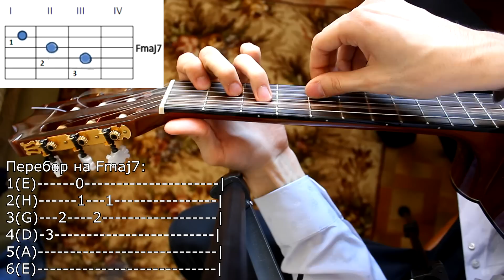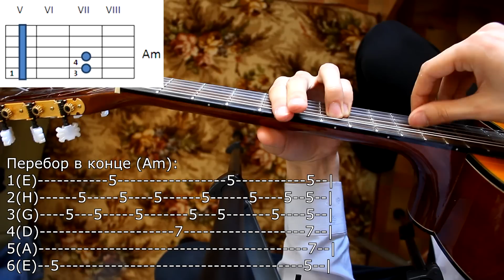#29 Как Играть на ГИТАРЕ "Arslan - Музыка моей души" (Видео Урок, Разбор Песни)/ БОЙ РЕГГИ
По просьбе многих музыкантов сделал разбор на свою песню "Arslan - Музыка моей души" на гитаре. Успехов Вам!

Разделы Урока (Тайминг):
0:00 - Приветствие
01:12 - Исполняю песню
02:44 - Аккорды песни, каподастр
04:38 - Вступление, перебор в начале
08:39 - Припев перебор, бой
12:14 - 1 Куплет, бой регги
14:46 - Вставка
15:07 - 2 куплет, бой в стиле регги 2
16:05 - Концовка песни, перебор в конце
16:33 - Заключение

Текст Песни:
Припев:

То ли я, то ли ты,
То ли в наших сердцах.
Наша музыка звучит,
Луч не гаснет в глазах.
Унесенные мечты,
С вами мне не по пути.
Как же мне тебя найти,
Музыка моей души.

1 Куплет:
Жадно глотая воздух, вдыхая пыль,
Шагая по обочине, ты рассекаешь дым.
Еще вчера всё было так просто, так легко.
И утопать в твоих же снах было приятнее всего.
Ты изменилась, ты свернула не туда, да.
Твои глаза горят огнем, ведь впереди мечта.
Шаг за шагом пройдем пути, пройдут года.
И лишь тогда найдем значение всем твоим словам.

Припев...

2 Куплет:
До боли больно болит моя голова.
Но отчего мне в голову лезут твои слова?!
Наверное, есть смысл в них любить, идти вперед...
Быть может через сотню лет настанет наш черед
Достать рукой до облаков, доплыть до самого дна,
Купаться в пене у феи самого сладкого сна.
Реален ли такой триумф? Желает каждый знать.
Достичь, взлюбить и не опоздать!

Припев...